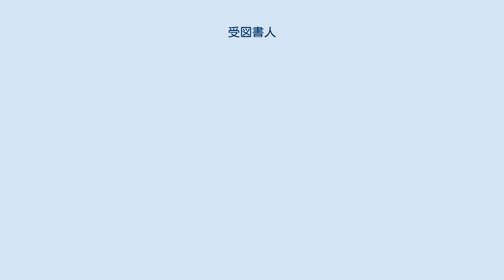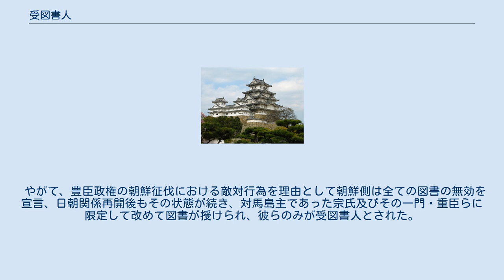受図書人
受図書人（じゅとしょにん）とは、李氏朝鮮の時代に朝鮮国王から「図書」と呼ばれる銅印を与えられて通交貿易上の特権が認められていた日本人のこと。
 図書は銅製の私印の体裁を取り、受図書人の実名が刻されており、通交貿易に関する書類に捺印され、現地にてその真偽が照合された後に交易が許可された。
応永の外寇以後、朝鮮側では貿易統制の意図から急速に実施されるようになったが、日本側からは貿易上の特権と解され、九州探題・守護大名・対馬島主をはじめ、元倭寇や商人・豪族など、九州地方から中国地方の広い範囲・階層に及んだ。
このため、図書が濫発されることとなり、文引と呼ばれる規制が導入されることとなった。
更に図書は受図書人1代限りとされ、原則的には後継者への相続は認められていたが、その場合でも一旦朝鮮側に図書を返納して改印されたものを受けることとなっていた。
だが、その原則が徹底されず、改印が行われないケース、場合によっては第三者に譲渡・売却されるケースがあった。
このため、朝鮮側が意図していた貿易統制のための真偽確認が困難となってトラブルを引き起こし、三浦の乱などの原因の1つとなった。
 やがて、豊臣政権の朝鮮征伐における敵対行為を理由として朝鮮側は全ての図書の無効を宣言、日朝関係再開後もその状態が続き、対馬島主であった宗氏及びその一門・重臣らに限定して改めて図書が授けられ、彼らのみが受図書人とされた。